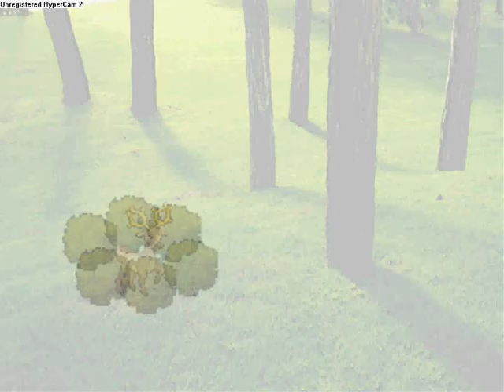Total Pokemon Island Ep 24 "Wilderness Destroyers" Pt 1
Its a hunting challenge and the stakes are high. The winner(s) get ACTUAL REAL FOOD. But what is Pupitar's Plan? Will Vibrava survive without his best friend? And Who will leave? Find Out.